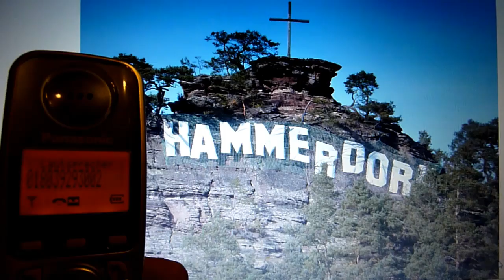Hammerdorf Busenberg Dahner Felsenland carly s clips auf youtube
Hatten viele Anrufe weitergeleitet da wir aus Bruchweiler-Bärenbach sind und eine tolle Nr haben.
180x und viele hatten die 0 vergessen vorzuwählen.
Trotzdem viel Glück. auch wir haben uns beteiligt.
DAS WAR SPITZE...so wie damals Spiel ohne Grenzen in den 70ern mit dem Moderator Hans Rosenthal.
carly User auch auf cux-clips.tv das Norddeutsche Portal für informatives und reales aus dem Norden und aus aller Welt